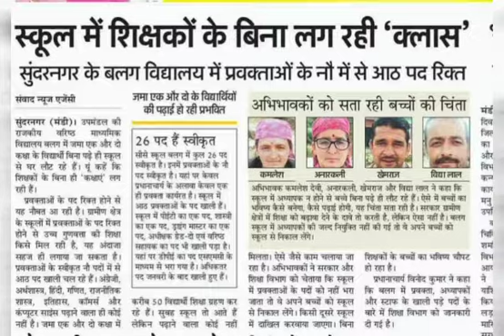Government senior secondary school Balag news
Government senior secondary school Balag.
News